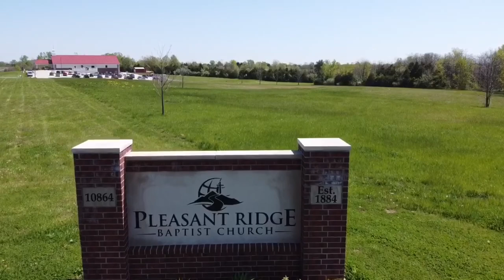Pleasant Ridge Baptist Church